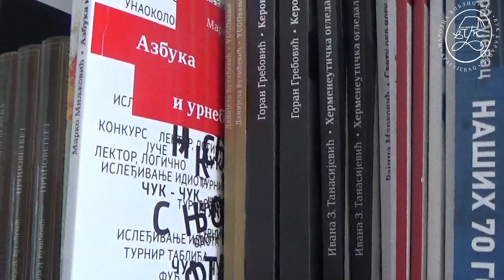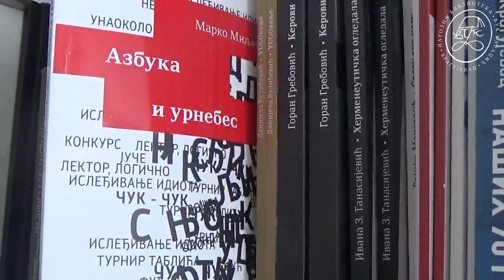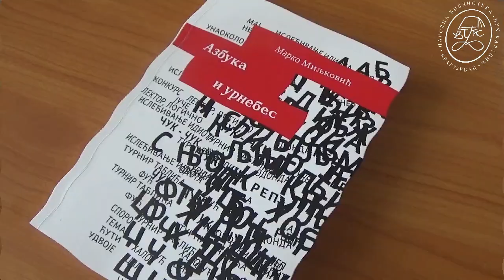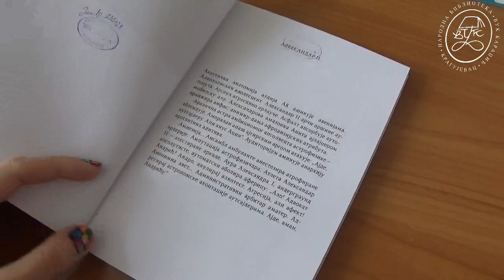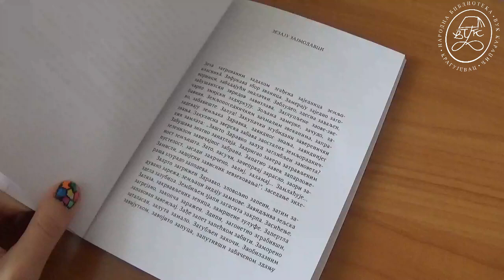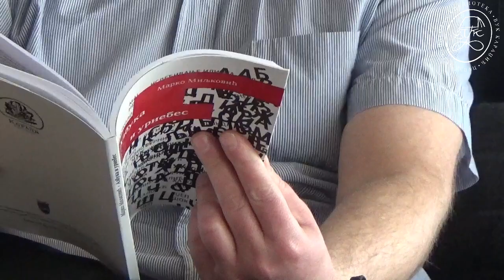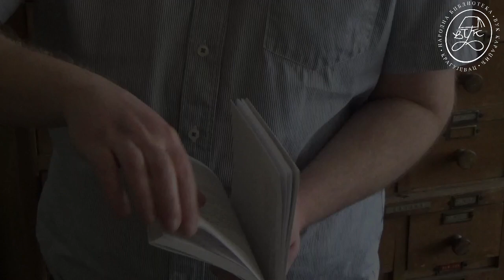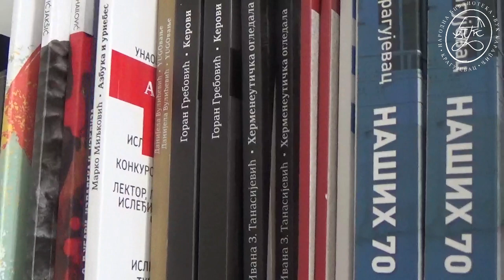КњиЖарење 10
АЗБУКА И УРНЕБЕС, Марко Миљковић

Збирка кратких прича „Азбука и урнебес“ Марка Миљковића објављена је у оквиру едиције КАЛЕМ. Афористичарским призвуком приче се на занимљив начин осврћу на различите друштвене појаве. Оно што ово дело чини додатно јединственим јесте што је састављено од тридесет прича, по једна за свако слово азбуке. Но, ту се аутор не зауставља, већ у оквиру сваке реченицу почиње истим словом као и наслов, из чега се даље огледају његово лексичко умеће и способност комбиновања речи тако да оне чине метафорички смислену целину.

О књизи разговарали:
Марко Миљковић, писац
Сања Живковић, водитељ

Монтажа:
Сања Живковић

Музичка подлога:
Болеро, М. РавелИ УРНЕБЕС, Марко Миљковић

О књизи разговарали:
Марко Миљковић, писац
Сања Живковић, водитељ

Монтажа:
Сања Живковић

Музичка подлога:
Болеро, М. Равел